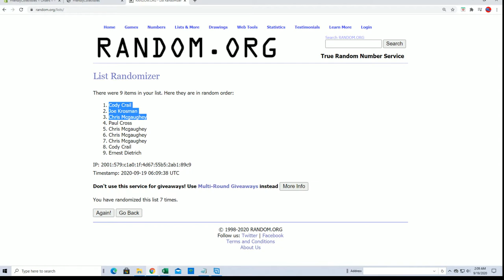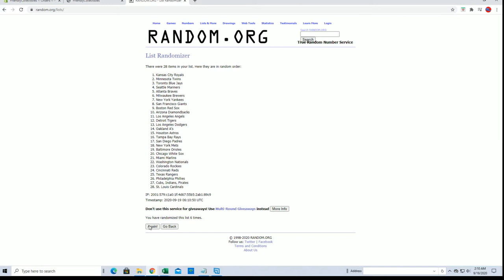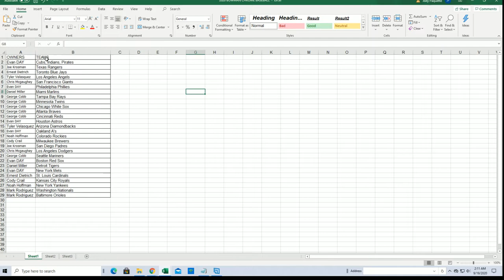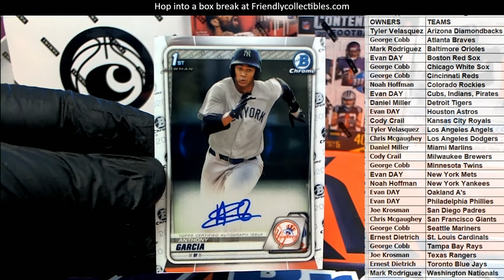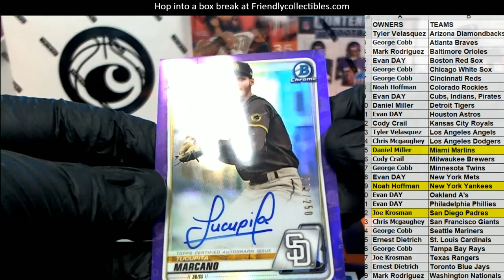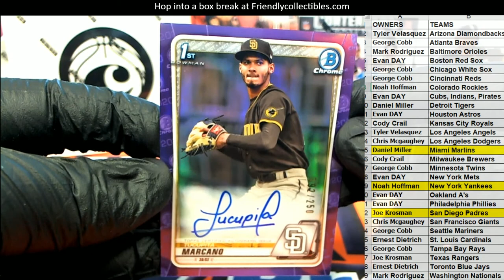2020 Bowman Chrome Baseball HTA CHOICE ID 20BOWCHRHTA105